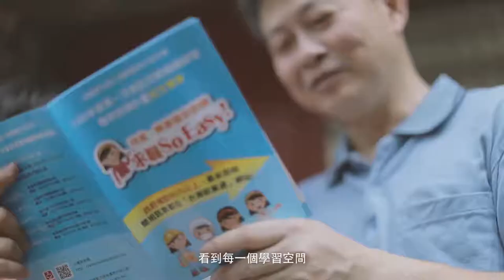4 職有愛一直在